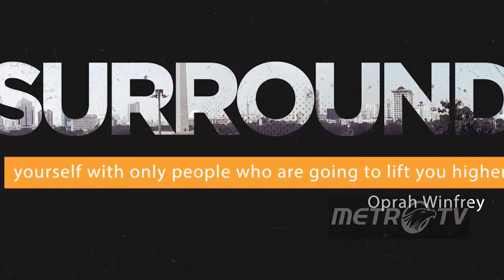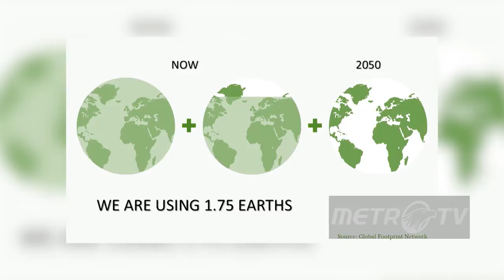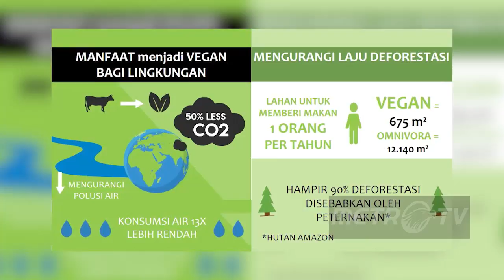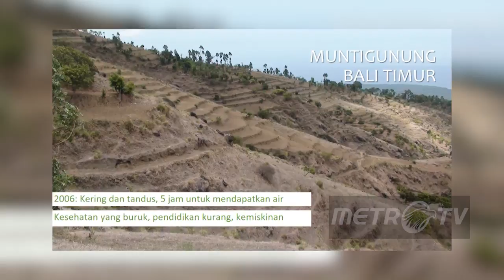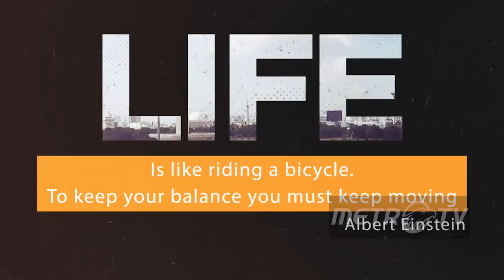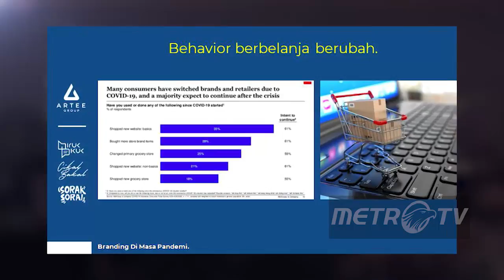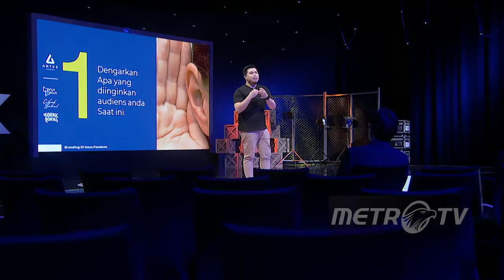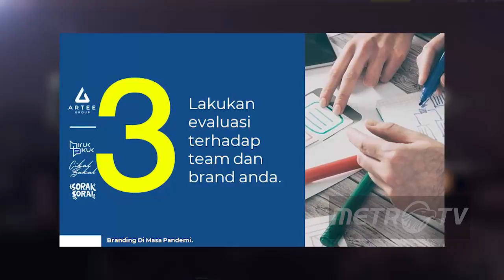UNLOCK WITH BILLY BOEN eps ANGELIQUE DEWI & LUCAS NAWAWI.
"UNLOCK with Billy Boen” kali ini akan menghadirkan dua narasumber yaitu Angelique Dewi (Sustainability Enthuisiast) dan Lucas Nawawi (Founder & CEO Artee Group)

Bumi kini telah mengalami Ecological Overspending dimana jejak ekologi manusia sudah melebihi  kapasitas biologis bumi. Hingga tahun 2019, para ahli menghitung bahwa manusia telah menggunakan daya 1.75 kali lebih cepat dibanding dengan apa yg dapat diregenerasi oleh bumi dalam satu tahun.
Jika manusia tetap dengan pola konsumsi seperti ini, maka diprediksi tahun 2050 kita membutuhkan 3 bumi.

Sustainability terdiri dari 3 aspek, yaitu planet, people dan profit. Tiga aspek  ini saling terkait dalam satu sistem yang tidak bisa dipisahkan, untuk menciptakan hidup yang berkelanjutan. Pemenuhan kebutuhan manusia berasal dari alam. Jika alam rusak, maka kelanjutan hidup manusia akan terganggu. Cara melestarikan alam adalah dengan menerapkan green lifesyle.

"Semua dimulai dari diri kita masing-masing. Tapi bersama-sama kita yag menentukanseberapa sustainable masa depan kita nanti" - Angelique Dewi

Lucas akan berbagi perspektif tentang cara sebuah brand bertahan ditengah pandemi.

Indonesia memiliki dua perilaku utama dalam komunikasi, yaitu perilaku berbelanja dan perilaku sosial. Dalam perilaku berbelanja, masyarakat tidak hanya bertujuan membeli produk, tetapi juga mencari hiburan. Sedangkan dalam perilaku bersosialisasi, masyarakat cenderung senang mencoba kuliner baru atau hanya sekedar nongkrong.
Namun, situasi pandemi saat ini mengubah perilaku masyarakat. Lalu apa yang brand bisa lakukan selama masa pandemi?